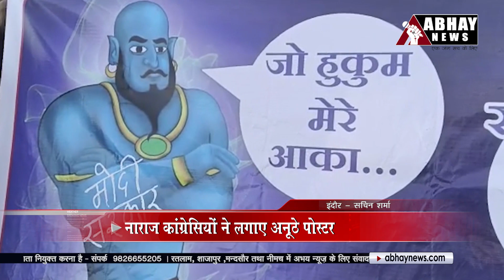Indore news: Adani बने अलादीन तो भाजपा चिराग का जिन्न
राहुल गांधी की संसद सदस्यता समाप्त किए जाने से नाराज कांग्रेस देशभर में प्रदर्शन कर रही है। इसी कड़ी में इंदौर में सोमवार को कांग्रेस के कुछ पदाधिकारियों ने अडानी को अलादीन बताया तो भाजपा को चिराग का जिन्न बताते हुए पोस्टर लगाए। वहीं रीगल तिराहे पर प्रदर्शन भी किया। इसमें कांग्रेस की महिला नेत्रियां हाथों पर पोस्टर और मुंह पर ताला लगाकर बैठी रहीं।